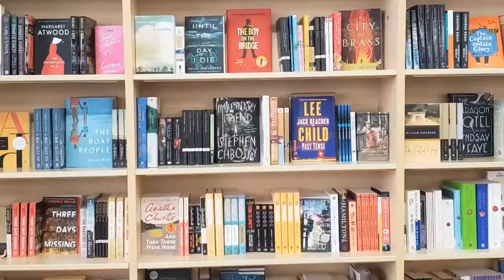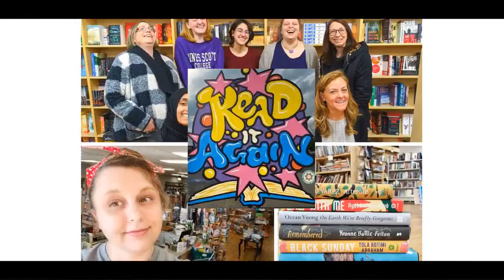Online Poetry Event: Rebecca Aronson and Erin Adair-Hodges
Join Read It Again Bookstore on Saturday, Oct 8th at 7 pm for a special Online Poetry Event!

Rebecca Aronson:
Rebecca Aronson is the author of Anchor, just out from Orison Books in October 2022, Ghost Child of the Atalanta Bloom, winner of the 2016 Orison Books poetry prize and winner of the 2019 Margaret Randall Book Award from the Albuquerque Museum Foundation, and Creature, Creature, winner of the Main-Traveled Roads Poetry Prize (2007). She has been a recipient of a Prairie Schooner Strousse Award, the Loft’s Speakeasy Poetry Prize, and a Tennessee Williams Scholarship to Sewanee.  She is co-founder and host of Bad Mouth a series of words and music. She teaches writing in New Mexico.

Erin Adair-Hodges:
Erin Adair-Hodges is the author of Let’s All Die Happy, winner of the Agnes Lynch Starrett Poetry Prize, and Every Form of Ruin, forthcoming in 2023. Recipient of The Sewanee Review’s Allen Tate Prize and the Loraine Williams Prize from The Georgia Review, her work has been featured in such places as PBS NewsHour, American Poetry Review, Kenyon Review, Ploughshares, Prairie Schooner, The Rumpus and more. Born and raised in New Mexico, she now lives in Kansas City and is a fiction acquisitions editor at Lake Union Publishing.

Event date:
Saturday, October 8, 2022 - 7:00pm